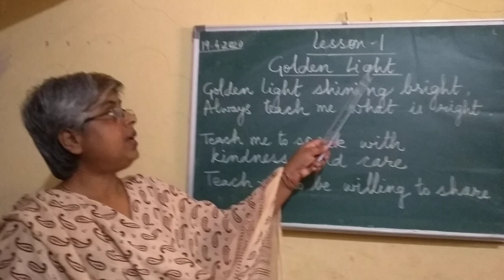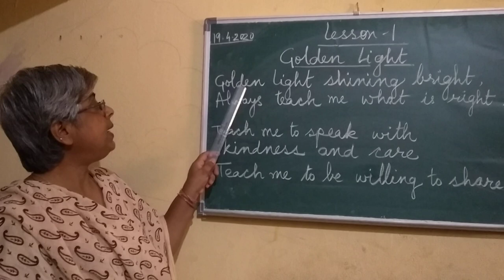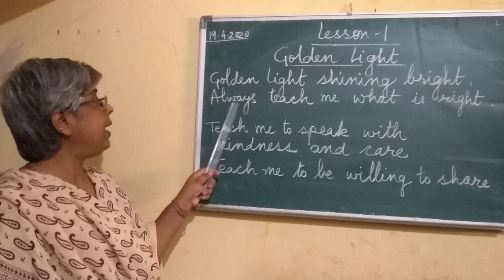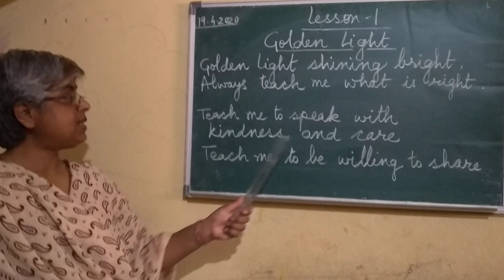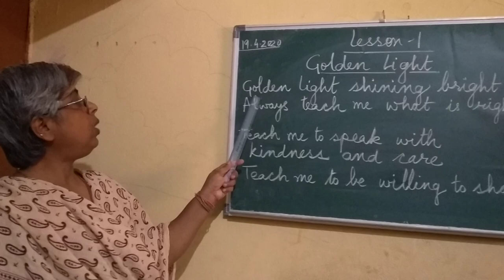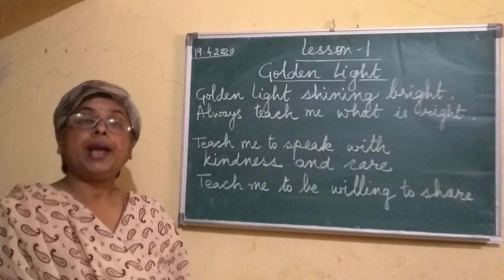English Poem - Golden Light Part - 1 class - 1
During the lockdown the village students of class 1 of  Kidsway School,  Lohardaga, a small town in Jharkhand , India , are facing problem in having proper English reading of poem  with correct pronunciation. This video is made for the kids of class 1, Kidsway School .  In this video first four lines of the poem Golden Light from English book POSY has been taken . In this video the teacher has pronounced each word correctly with spelling . This will help the village children to learn the word with spelling and pronunciation . It will create  interest among them .